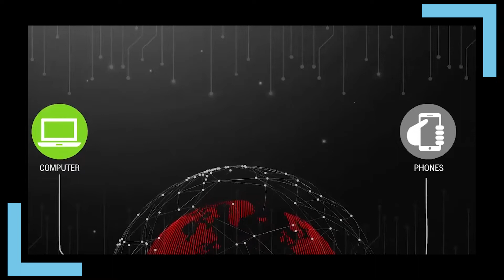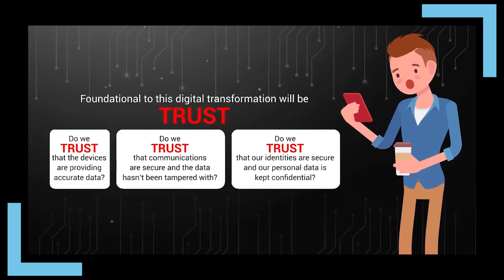Carlos Moreira, Founder & CEO, WISeKey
@WISeKeySACHFounder & CEO Carlos Moreira tells us how the company is using satellites to protect your data.